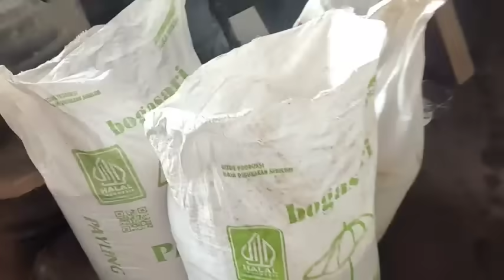mangan terus judule || menu tempe bosok bikin nafsu makan luar biasa